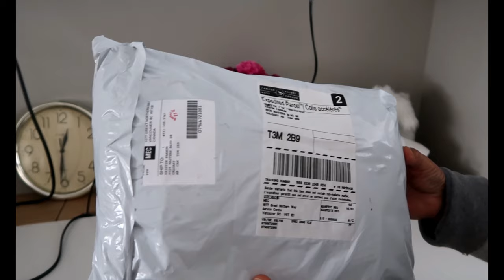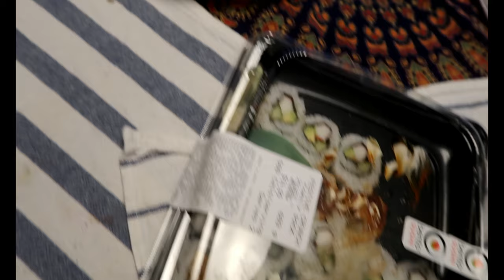NAG ARARO ng SNOW ASAWA ko! PAGOD na ako sa LAMIG!!! brrr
At dahil di na kinaya ng shovel ang snow..tinodo na namin beshy, MACHINE versus SNOW na ito! laban kung laban! Laban lang UP kahit d ako taga UP (sabay tayo sa trending hehe)